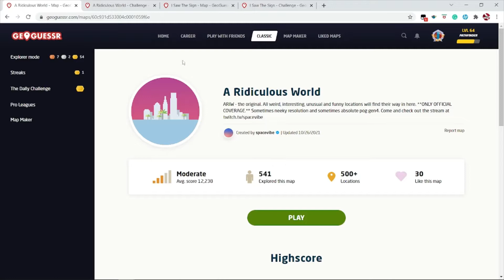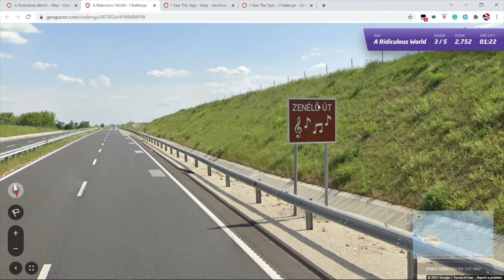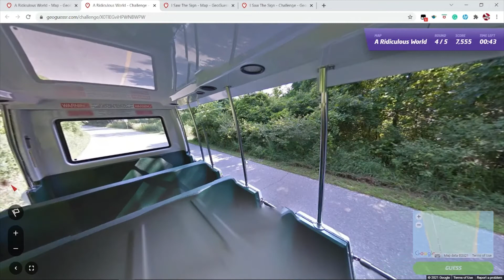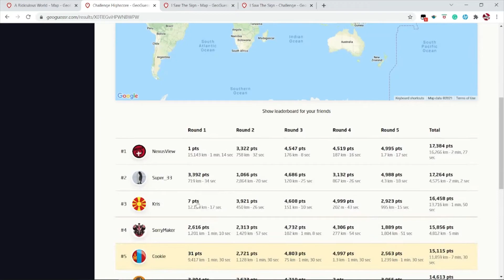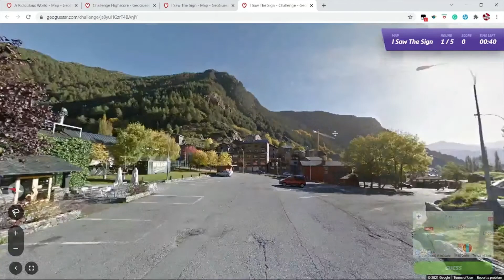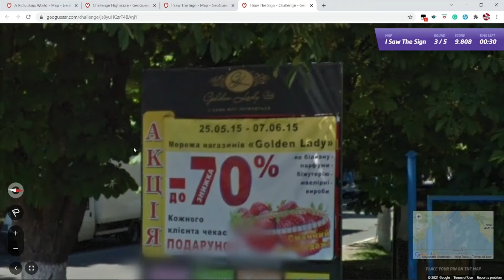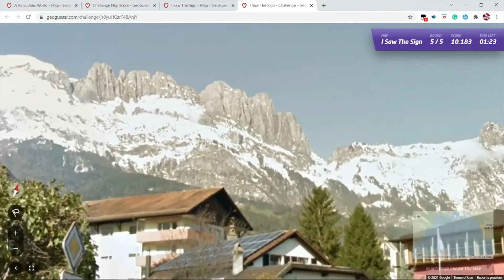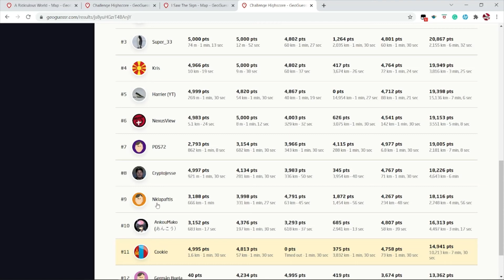GeoGuessr [Play Along] #9 A Ridiculous World & I Saw The Sign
Thx for playing along & watching the video.